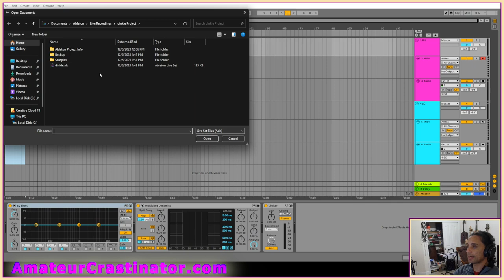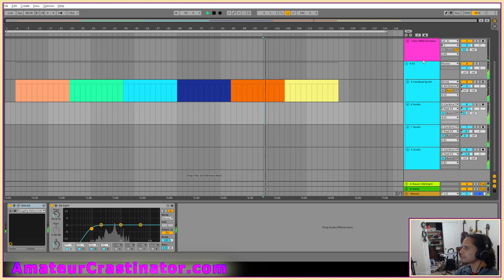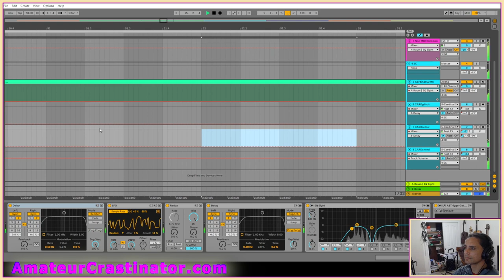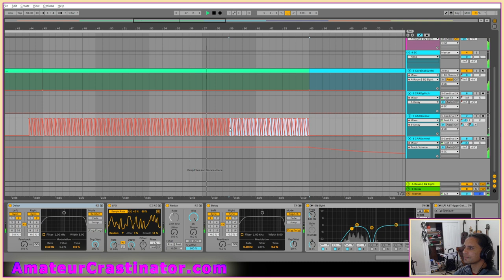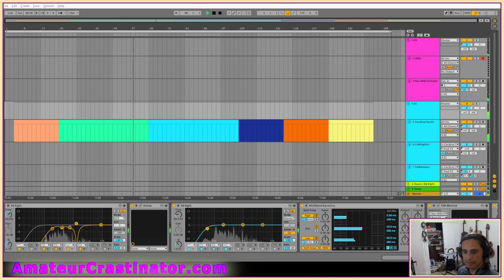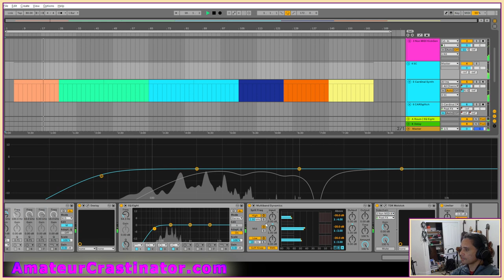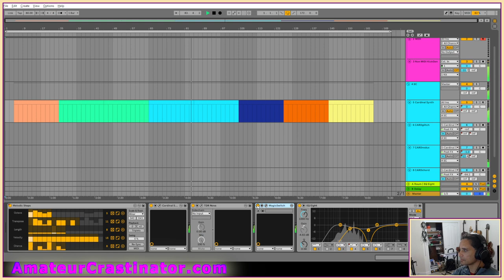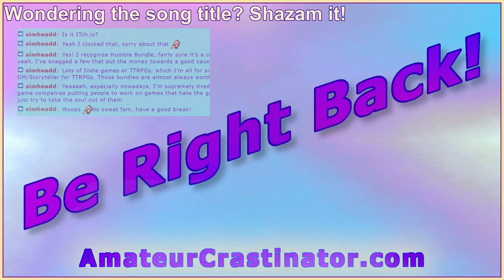Twitch Recast: Ableton Live from Dec 6 - Part 1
00:00 – Untitled: This is from my big project folder of works in progress. I started this earlier in the day and wanted to work on it some more. I had some specific sound ideas I wanted to work through.  Also talked a little more about how I put some of the tracks together.